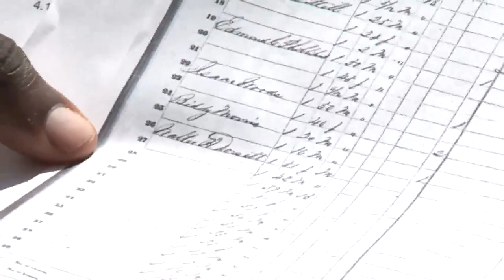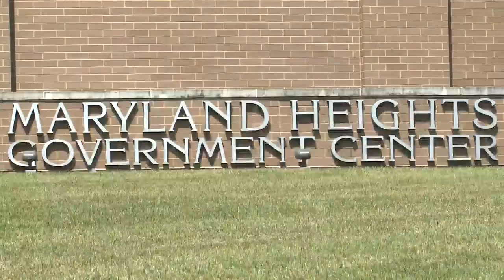Petition gaining steam to rename Dorsett Road in Maryland Heights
elise Moser is a part of the effort to change the name of Dorsett Road in Maryland Heights. She says a simple look into Walter Dorsett’s history tells you everything you need to know about why it needs to be changed.
ᐸ!-- /wp:paragraph --ᐳ